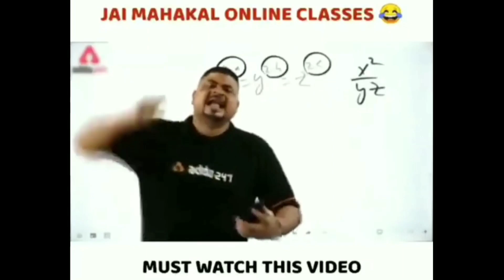Flood Situation😭 Capture On Camera 2024 || my first moto vlog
Madan K Hardwork
Deshi Vlog
Village Vlog
Cute Couple Vlog
Lovely Vlog

Traveling vlog
Vlog about life
What I do in a day vlog
Getting my together vlog
Cooking videos
Morning routines vlog
Going on vacation vlog
Trending vlogs on youtube
Vlog production process
How to vlog a day in the life
Vlog video ideas
Vlog video ideas day in the life family vlog
What is vlogging on youtube
Vlog ideas for beginners
Come to work with me vlog
Realistic day in my life vlog
Summer day in my life vlog
First vlog video
How to start vlog channel
Starting my business vlog
Working from home vlog
Unboxing my new vlogging camera
Travel with me vlog
A day with me vlog
Getting ready for vaccination vlog
How to start vlogging on youtube
Interesting vlogs
Vlogging videos
First day at new job vlog
How to make a vlog
How to travel vlog
moto vlogger
moto vlogs
surjapuri comedy
surjapuri comedy video
sarsad vlogs
tufani vlogs
afroj Bhai
funny marriage vlog
shadi vlog
India marriage vlog
Indian marriage vlog
elvish yadav vlog
marriage blog
Bihar marriage vlog
bihari marriage vlog
guddu vlogs
big boss
Shivani vlogs
sivani vlog
shivani kumari